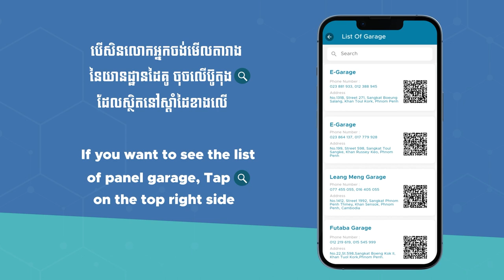How to locate panel garage on CB Mobile App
CB Mobile App